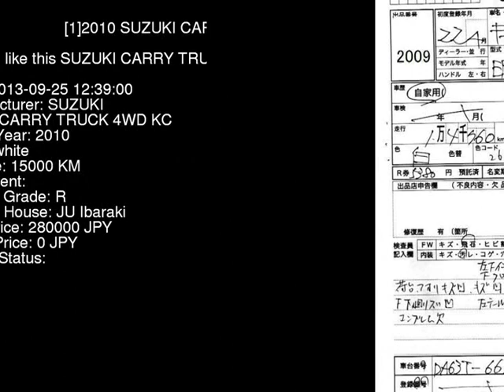2010 SUZUKI CARRY TRUCK 4WD_KC DA63T - Japanese Used Car For Sale Japan Auction Import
2010 SUZUKI CARRY TRUCK 4WD_KC DA63T - Japanese Used Car For Sale Japan Auction Import DA63T,SUZUKI,CARRY_TRUCK,4WD_KC,JU Ibaraki,jdmvip,vip,jdm,cars,japan,jdmvip.com,japanesecars,usedcars Japanese Used JDM Car For Sale At Auction in Japan for Import